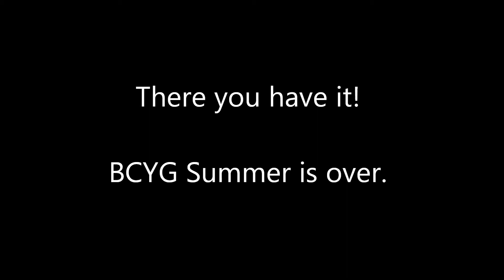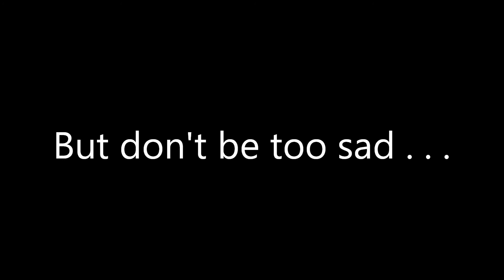BCYG: Frizz, DQ, and Pool Party Bizz